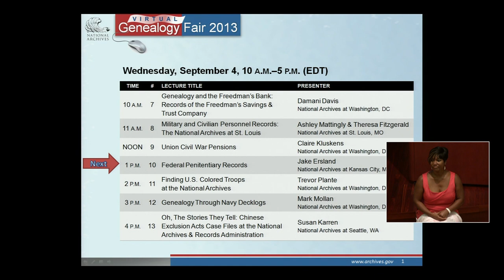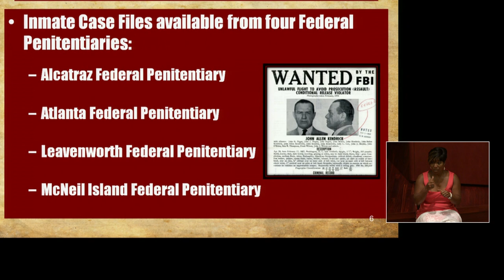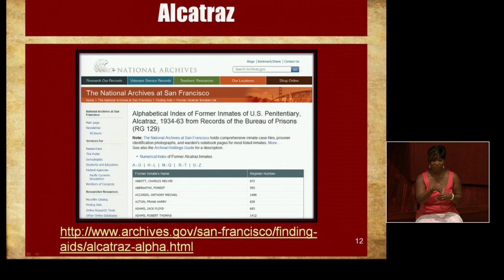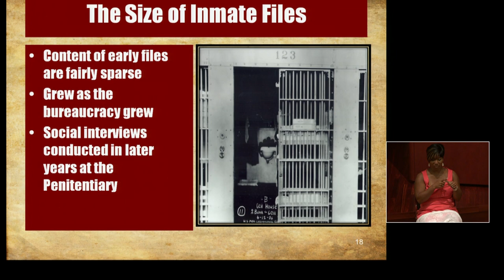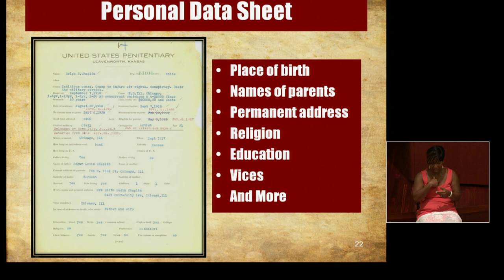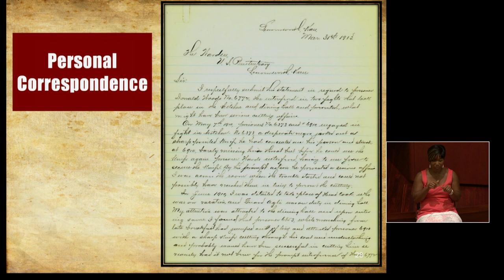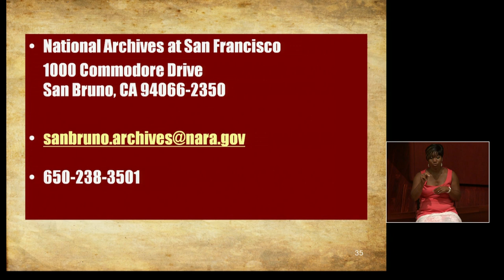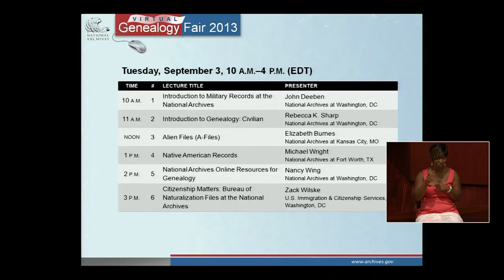2013 Genealogy Fair - Federal Penitentiary Records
The National Archives maintains a large number of federal penitentiary inmate case files.  These files can be packed with information providing unsurpassed biographical details on the life of its subject.  Those who use prison records in their genealogical research will be rewarded with knowledge absolutely unavailable anywhere else on earth.  This session will instruct on what records are available, from Alcatraz, to Atlanta, inform on how to locate what inmate files are available, and explain what a researcher can find in these files.

Presenter biography:
Jake joined the permanent staff at the National Archives at Kansas City as an archivist in 2008 after previously working there as a student hire, contractor and intern.  He received both his Bachelor of Arts and Masters in History from Pittsburg State University.  Jake oversees holdings maintenance projects, the accessioning of new records, handles reference requests, and writes descriptions of records, as well as performing other miscellaneous duties.